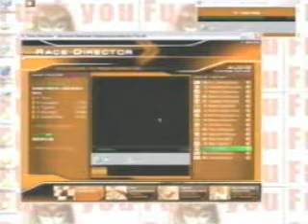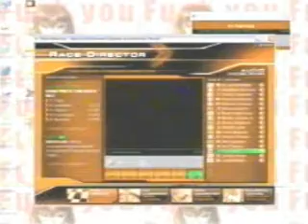2004 ChampCar @ Long Beach (OnBoard Feeds)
Alternating OnBoard feeds taken from the Race Director streaming service CC ran. Features shots primarily from Bruno Junqueira's car as well as Michel Jourdain, Jr & less from Paul Tracy as the feed from his car did nothing but freeze every few seconds. It also features team radio audio mostly from Paul Tracy.

Sorry about poor quality, Was captured to VHS via my PC graphics cards TV-output & then re-captured to my PC using some cheap USB capture device from the time.